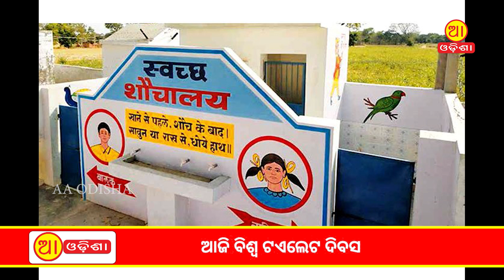ଟଏଲେଟ- ଏ ପ୍ଲେସ ଫର୍ ପିସ୍ II Toilet - A Place for Peace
📰 Welcome to " Aa Odisha News " - Unveiling the Heartbeat of Odisha! 🌍
Discover the pulse of Odisha through the lens of AA Odisha News – your go-to destination for the latest updates, breaking news, and in-depth stories that matter to the vibrant state of Odisha.
aa odia

🚀 Why AA Odisha News?
We are more than just a news channel; we are your connection to the heartbeat of Odisha. From local affairs to global happenings, we bring you unbiased, timely, and comprehensive coverage that keeps you informed and engaged. Explore diverse topics including politics, culture, technology, sports, and more.
Thank you for choosing Aa Odisha News. Be a part of the journey as we unfold the stories that make Odisha unique!